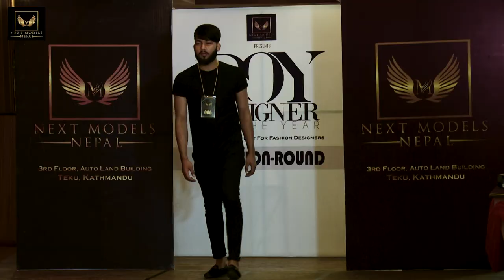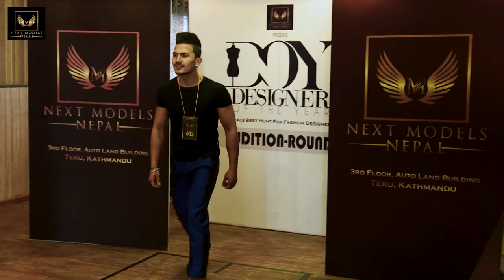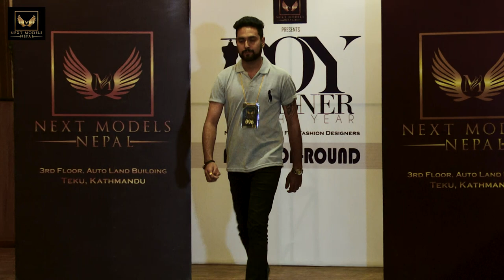Designer of the Year 2019, Malvika Subba | Anoop Bikram Sahi |Manish Rai |Ravi Dhamala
Designer of the Year 2019, Organised by Next Models Nepal